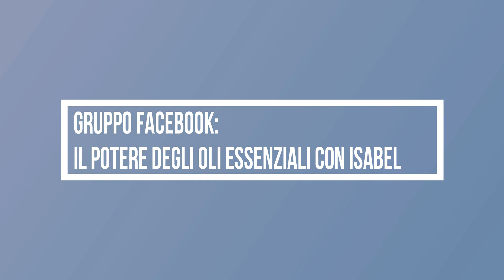Caratteristiche Network Marketing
Parliamo di Network Marketing... ecco le caratteristiche :-)